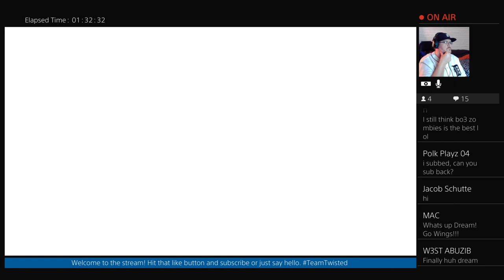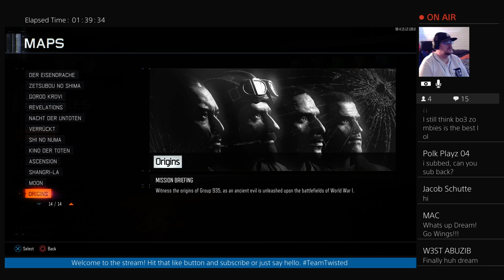Zetsubou No Shima With Techno, Logik, And Mr Cheeks (Road To 200 Subs)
Welcome to the channel. Stay awhile and chill.  Still new to this whole YouTube thing so bare with me on this journey.